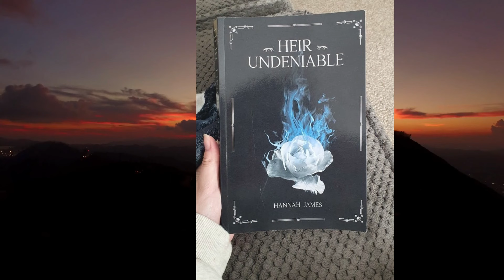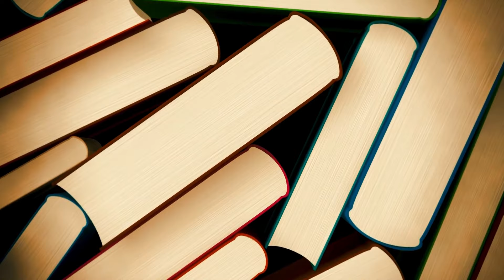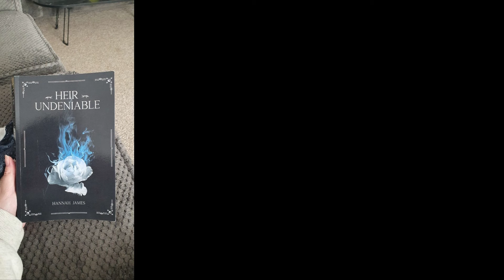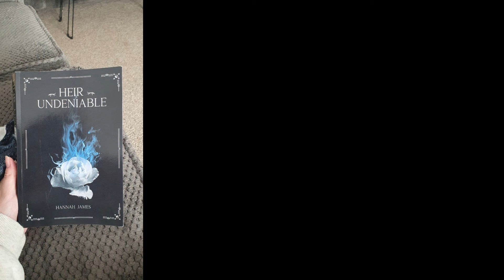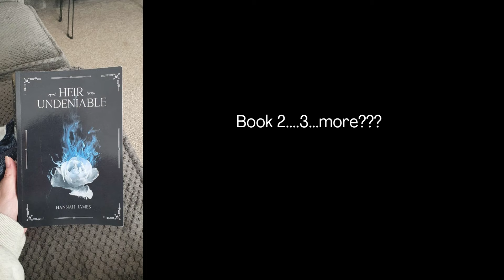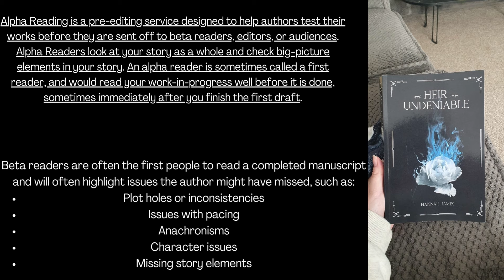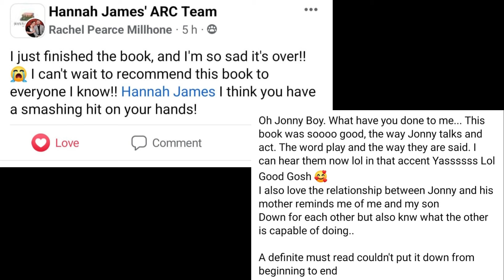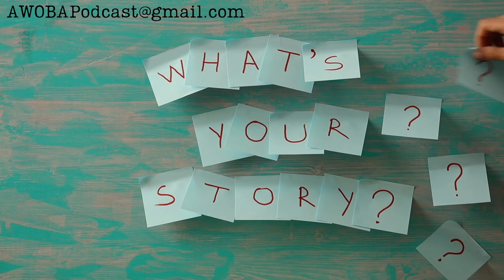Meet Indie Author Hannah James!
S1E4 9/26/2023: Hannah James, author of Heir Undeniable will be joining us to share her book, her writing process and all things bookish!